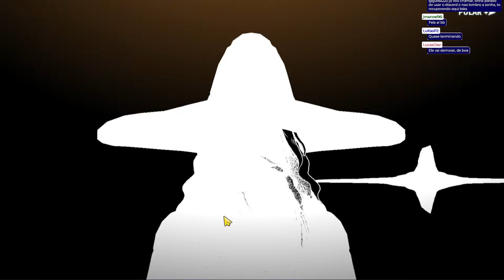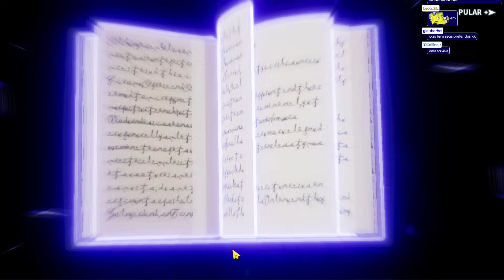SUMMONEI NO YUNO ALVORECER DOURADO SUMMONS SALVOU MINHA CONTA! BLACK CLOVER MOBILE